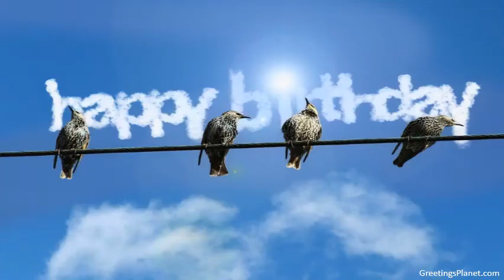Happy Birthday to Anjuman